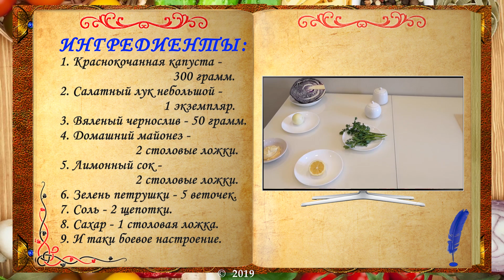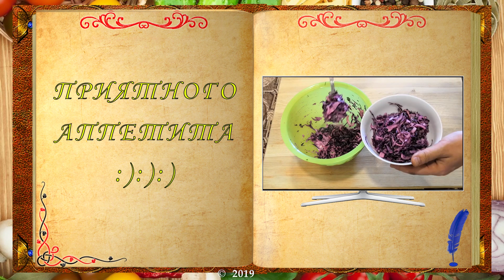Фантастически вкусный салат из краснокочанной капусты, продлевающий жизнь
РЕЦЕПТУРА
1. Краснокочанная капуста - 300 грамм.
2. Салатный лук небольшой - 1 экземпляр.
3. Вяленый чернослив - 50 грамм.
4. Домашний майонез - 2 столовые ложки.
5. Лимонный сок - 2 столовые ложки.
6. Зелень петрушки - 5 веточек.
7. Соль - 2 щепотки.
8. Сахар - 1 столовая ложка.
9. И таки боевое настроение.
Структура видео:

00:00 – начало
00:05 – приветствие
00:51 – Анекдот №1
01:12 – ингредиенты
01:38 – измельчаем лук полу кольцами
02:32 – присыпаем сахаром
02:35 – поливаем лимонным соком
02:49 – смешиваем все ингредиенты
02:53 – маринуем
02:58 – заливаем чернослив кипятком
03:18 – мелко шинкуем капусту
04:03 – Анекдот №2
04:57 – капусту посыпаем солью
05:01 – всё смешиваем
05:13 – измельчаем чернослив
05:31 – сливаем луковый маринад
05:45 – присоединяем маринованный лук к капусте
05:48 – следом идёт чернослив
05:51 – чёрный молотый перец для истинных ценителей
06:08 – измельчаем зелень петрушки
06:17 – вносим зелень и домашний майонез в миску
06:28 – всё тщательно смешиваем
06:33 – готовое блюдо
07:00 – делимся роликом с ДРУЗЬЯМИ
07:15 – подписка на Канал одесской кухни
07:20 – ПРИЯТНОГО АППЕТИТА.

Капуста краснокочанная — растение семейства капустных (крестоцветные). Относится к тому же ботаническому виду, что и белокочанная. Но в культуру она вошла значительно позже и до настоящего времени остается мало распространенной.
Родиной краснокочанной капусты, как и белокочанной, считаются прибрежные страны Средиземного моря. Оттуда она распространилась в страны Западной Европы. В Россию была завезена в XVII веке.
Краснокочанная капуста отличается от белокочанной не только сине-фиолетовой окраской, но и химическим составом. Она содержит больше витамина С и белка, лучше сохраняется в течение длительного времени, не теряя полезных свойств. Краснокочанную капусту также используют в лечебных целях, в частности для профилактики заболеваний желудка. Из неё приготавливают салат, запекают и квасят.
Краснокочанную капусту лучше всего использовать в свежем виде. Она прекрасно хранится и поставляет организму витамины в течение всей зимы. Маринованная краснокочанная капуста — отличная закуска и гарнир к холодным мясным блюдам.
100 г Краснокочанной капусты - 24 ккал.
Как можно не приготовить такую вкуснятину?
Приятного аппетита!